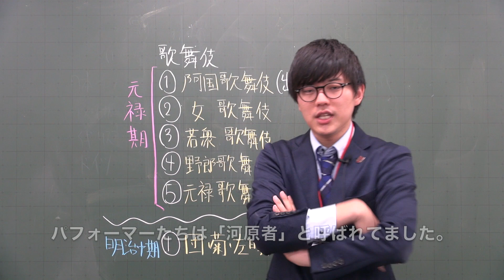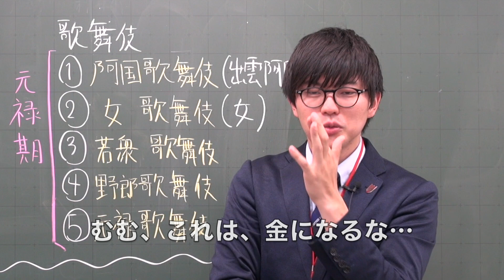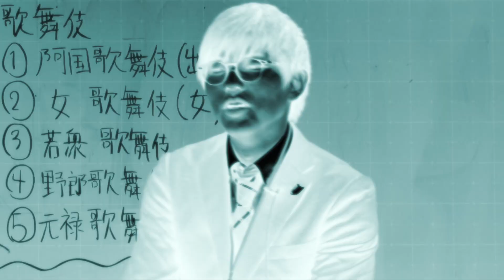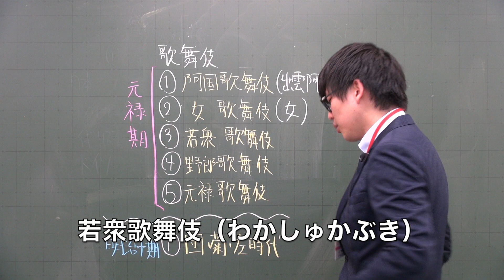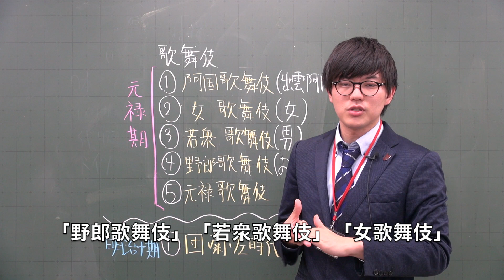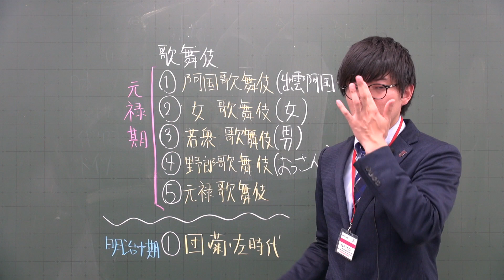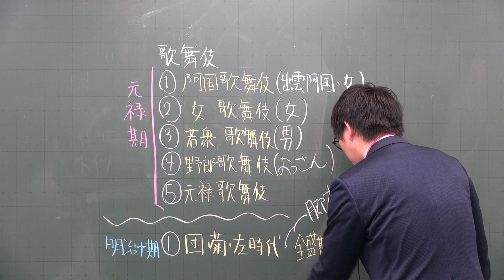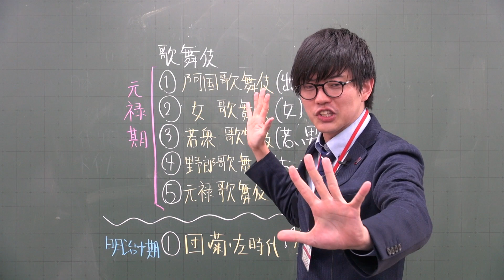【共通テスト対策】日本史の余談第10講「歌舞伎の発展」【研伸館】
江戸のアイドル、歌舞伎の移り変わり。
面白い動画が撮れましたわ。